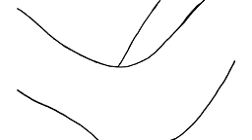Der Lauf des Lebens -andersrum-